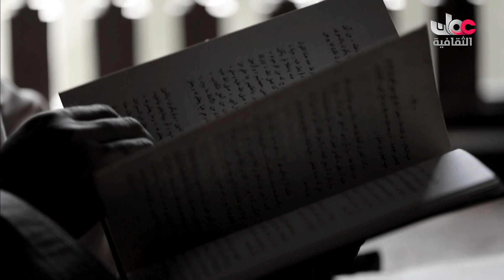الشاعر سالم بن خميس العريمي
جميع الحقوق محفوظة لتلفزيون سلطنة عمان